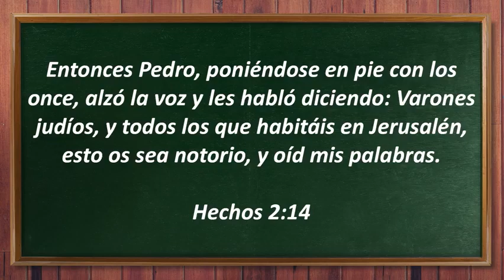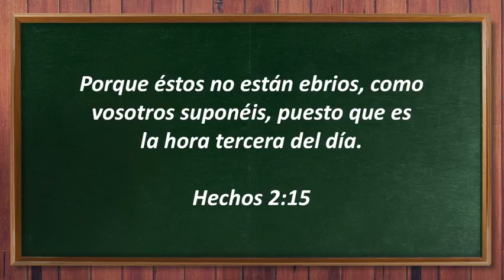pastor cash luna Levantaté con Fe